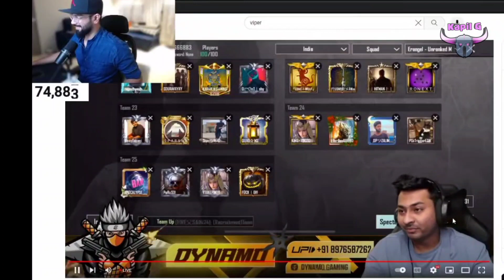Dynamo Revealed Hydra Performing In BGMS And BGIS Both🔥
Video Credit: SpeRo

Kaash plays and scout
Neyo on scout team eliminated
Bgmi official shoot bts
Scout is live
Mortal on snax scout elimination
Kaashvi
Kaash reaction on scout
Scout gaming
Scout shots
Scout is live
Payal gaming
Payal and kaash
Kaash chicken dinner
Bgmi launch party
Bgmi official tornament
Bgmi comeback
Kaash plays in bgmi rising
Scoutop
Team xspark lineup announced
Scout op on his watching
Watching live scout op
Scout talks on his watching
Scout on his live watching
Mavi joined new org
Mavi lineup
Mavi lineup announced
Mavi lineup announcement
Kaash Plays And Mavi
Kaash And Mavi
kaash
Goldy Bhai Reply On Neyoo And Payal Controversy
neyoo and payal matter
goldy bhai
Payal gaming
Neyoo
skyesport
Regaltos
rega
soul
S8uL
bmoc
bmoc grind
bmoc grind scrims
bmoc
soul bmoc lineup
soul bmoc
regaltos
viper
sid
bmoc grind
bmoc the grind
Goldy
gold on Neyoo
Goldy on Neyoo
Goldy on payal matter
Goldy Bhai on neyo & payal matter
neyoo Payal controversy
neeyo
neyoo on Payal gaming
Kaash Plays Likes Scout
kaash hints why she likes scout
kaash loves scout
mavi gaming
Scoutop
Scout
scout and mavi
Tx Mavi
Tx scout
Tx ultron
Tx 420op
Kaash is live
Tx scout
Kaash Plays
Kaash Play With Scout
Kaash Scout
Goldlike
GodL drop clash
soul
Ultron gaming
scout on tx
mavi
Gill
godl gill
ghatak
tx new player
tx lineup update
Viru
godl 2nd lineup
spower
viru gaming
ghatak
roxx
mavi
mavi on viru
scout react
ghatak gaming
tx lineup update
Or Esports
Big Brother Esports
Bb Points Table
Goldy Bhai
Goldy Bhai on soul performance
war mania
viru drop clash with tx
viru drop fight
godl drop clash with tx
soul Or Championship Performance
ultron in tx lineup
gamesxnews
scout
soul news
s8uL news
point table
scout drop clash at watercity
team xsparx drop clash
8v8 tdm
Jonathan
viper
Jonathan & Scout
carryislive
carry minati
mazzy
xo vs soul
Skyesports live
mazzy
ocean
Jonathan joining tx
Soul Vs Tx
Tx Vs Soul
godlike esports
godlike vs tx
godl vs tx
tx vs godlike
tx vs godl
tx roatation
mavi rotation
jonathan gaming
jonathan randoms
jonathan highlights
neyoo highlights
scoutop
ultron
areen
ultron and areen
godL performance in today scrims
soul performance in today scrims
team xsparx performance in today scrims
tx performance in today scrims
payal gaming
godlike pan
Mavi 1v1 tdm
Team xsparx today performance
Jonathan gaming highlights
Godlike highlights
Soul goblin
Soul hector
Soul hastar
Soul omega
Soul mortal
Regaltos
Soul scrim
Tx vs soul goblin
Soul goblin clutch
Tx lineup
Tx announcement
Tx Rotation
Bgmi
Lolzzz gaming
Bmoc registration
bmoc
bmoc update
bmoc date
bmoc time
bmoc schedule
bmoc points table